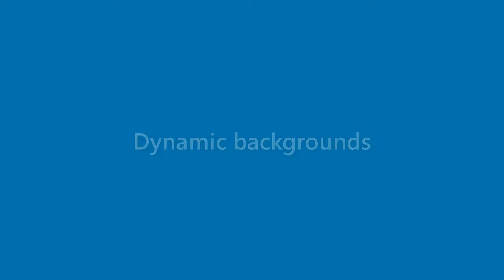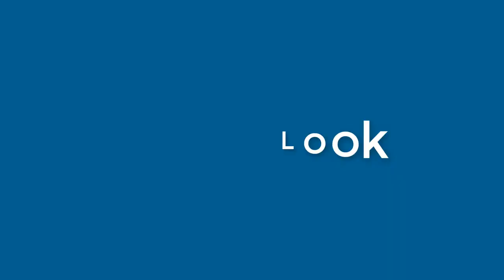Karen Finley - appearance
Name Look - Karen Finley - appearance. In this video we present "Karen Finley" name look and feel in various scenarios. You can check Amazon offer on Karen Finley
This video will cover:
How does "Karen Finley" look as a personal letterhead?
How does "Karen Finley" look on a business card?
How does "Karen Finley" look on a computer/laptop screen?
How does "Karen Finley" look with different background colors?
How does "Karen Finley" look with various fonts?